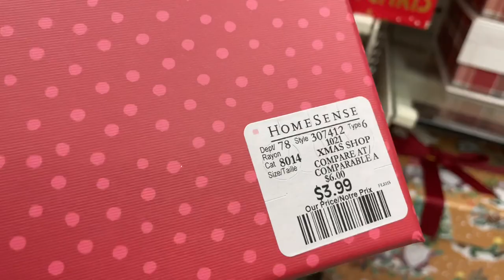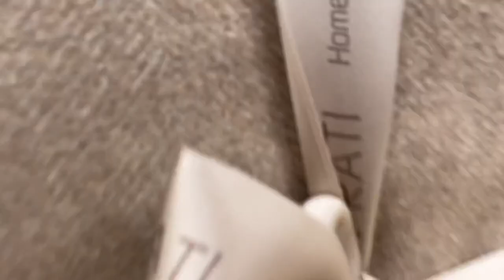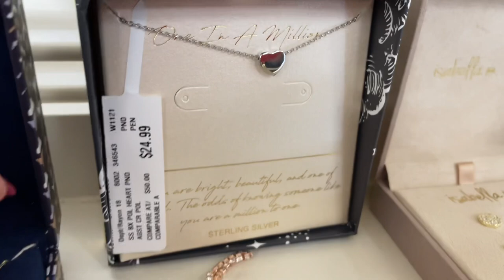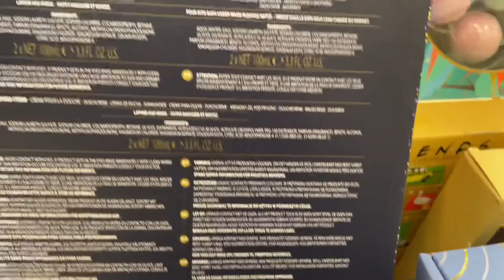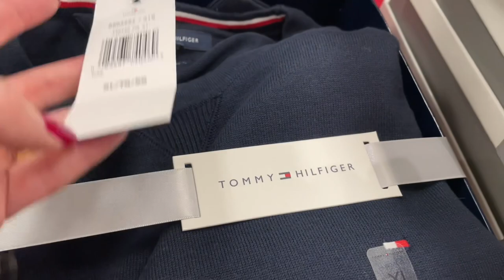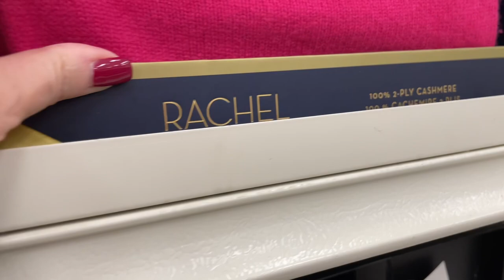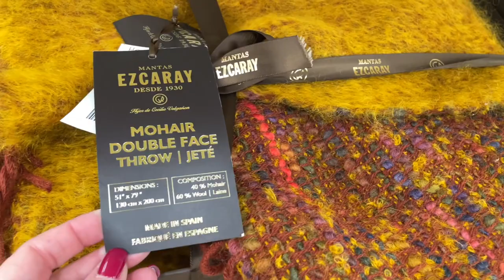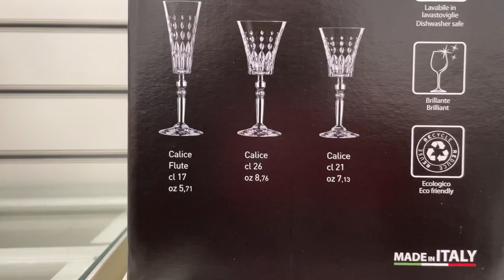Идеи Подарков на НОВЫЙ ГОД 🎄 Что продают в Американских магазинах! Опять ПУСТЫЕ ПОЛКИ! Шопинг влог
Дорогие друзья, шопинг влог в американском магазине! Идеи подарков, что подарить на Новый год! Опять пустые полки в наших магазинах…